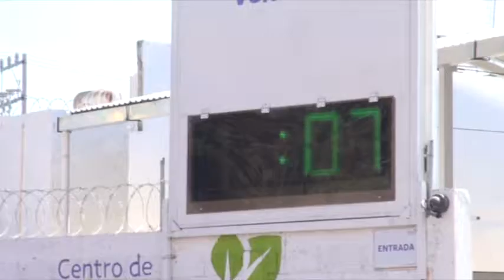En Punto Las Noticias 28 de Diciembre 2017